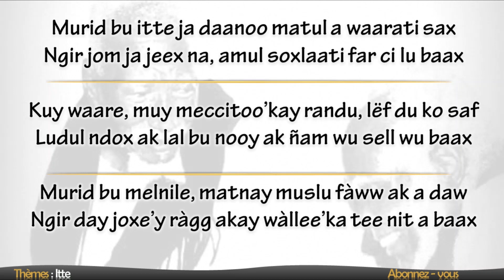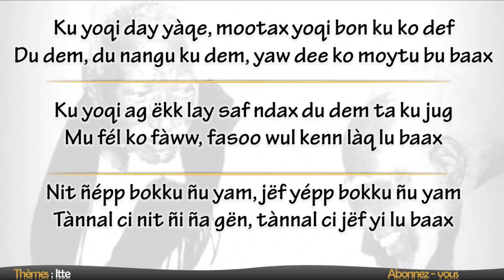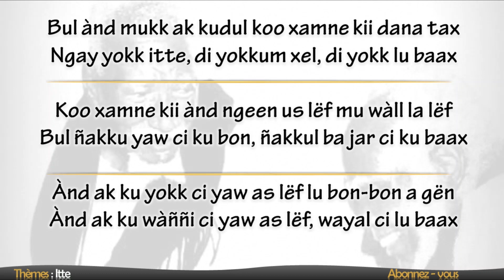Mourid bou itté dia daanoo... Wolofal Serigne Mbaye Diakhaté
Céy ! Yàlla na ñu Sëriñ bi may itte gudul rot !